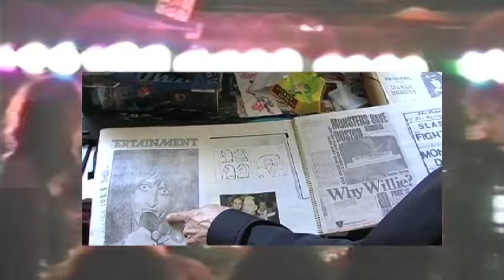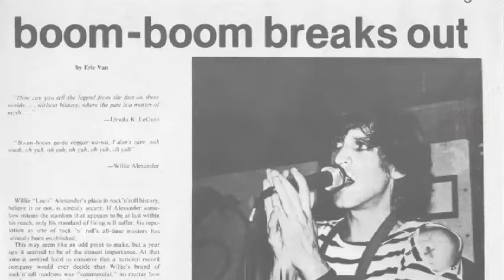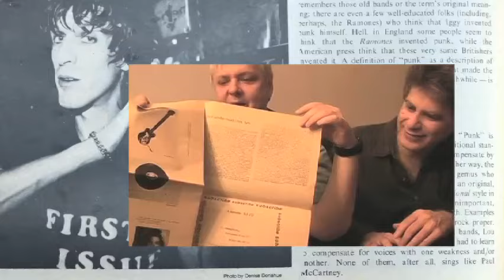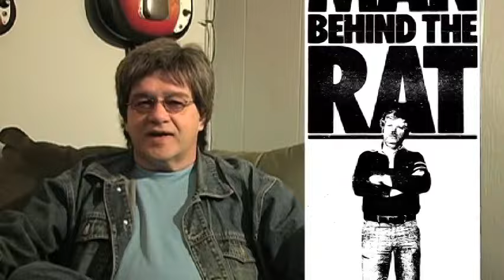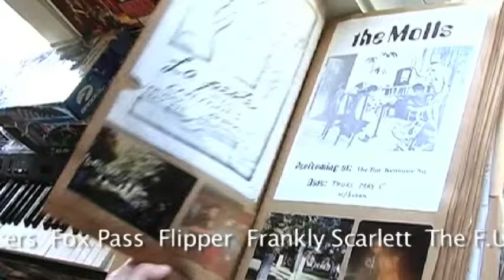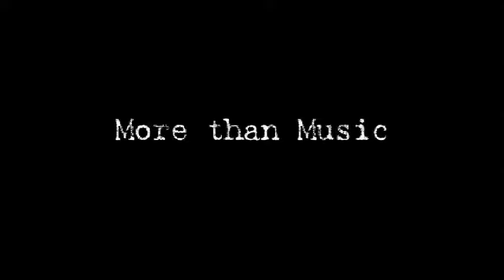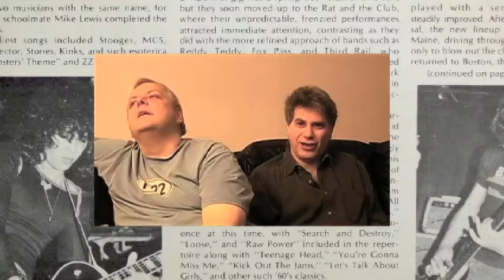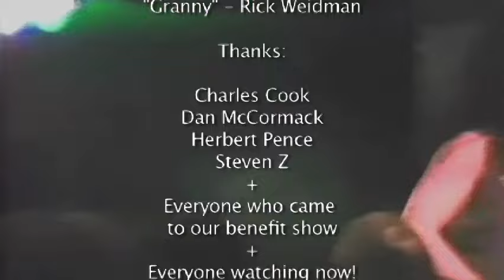Lets Go to The Rat - documentary about the Boston Rock scene.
Documentary explores the tumultuous history of the most notorious night club in Boston history, as told by the owner - Jimi Harold, and musicians like Willy Alexander and too many others to list here...
Some of the most exciting moments of rock-n-roll history played out here.
This is must see stuff...